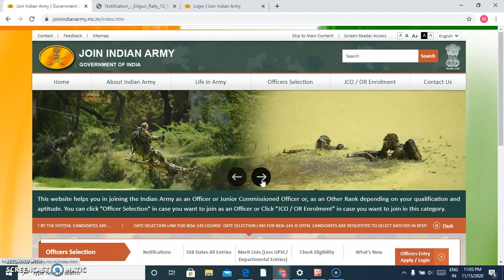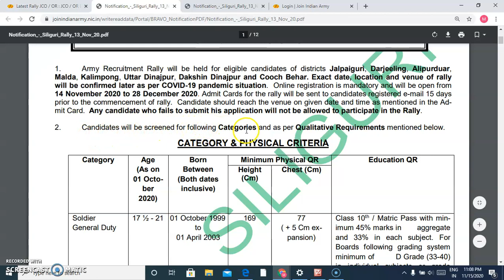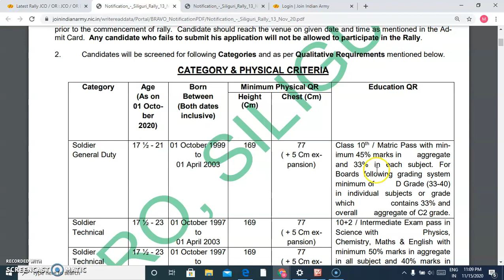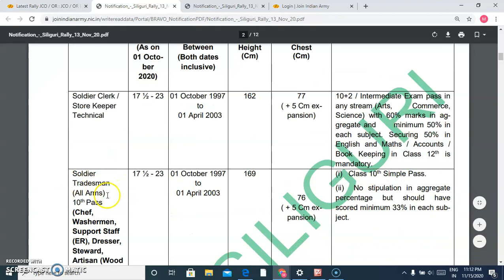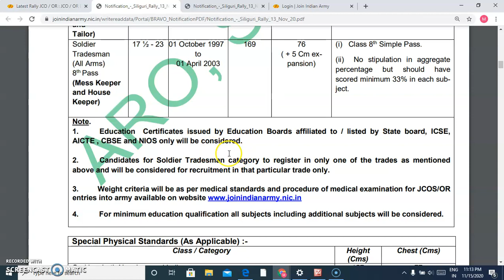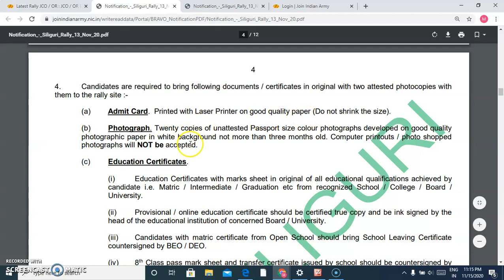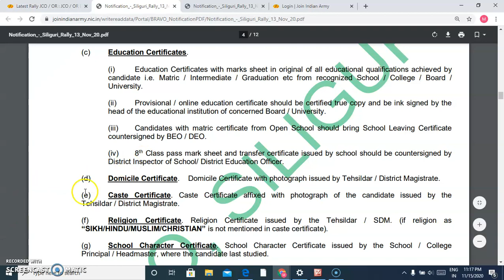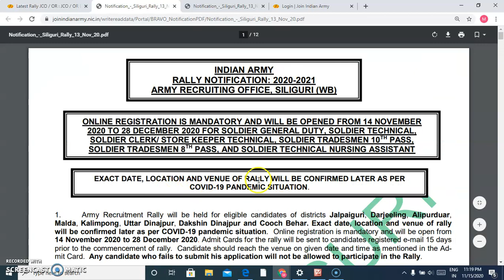Indian army Recruitment Rally Siliguri in West Bengal 2020 - 21 || online apply || Latest Jobs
Indian army Recruitment Rally Siliguri in West Bengal 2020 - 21 online apply

ONLINE REGISTRATION IS MANDATORY AND WILL BE OPENED FROM 14 NOVEMBER
2020 TO 28 DECEMBER 2020 FOR SOLDIER GENERAL DUTY, SOLDIER TECHNICAL,
SOLDIER CLERK/ STORE KEEPER TECHNICAL, SOLDIER TRADESMEN 10TH PASS,
SOLDIER TRADESMEN 8

Army Recruitment Rally will be held for eligible candidates of districts Jalpaiguri, Darjeeling, Alipurduar,
Malda, Kalimpong, Uttar Dinajpur, Dakshin Dinajpur and Cooch Behar. Exact date, location and venue of rally
will be confirmed later as per COVID-19 pandemic situation. Online registration is mandatory and will be open from
14 November 2020 to 28 December 2020. Admit Cards for the rally will be sent to candidates registered e-mail 15 days
prior to the commencement of rally. Candidate should reach the venue on given date and time as mentioned in the Admit Card. Any candidate who fails to submit his application will not be allowed to participate in the Rally

TH PASS, AND SOLDIER TECHNICAL NURSING ASSISTANT